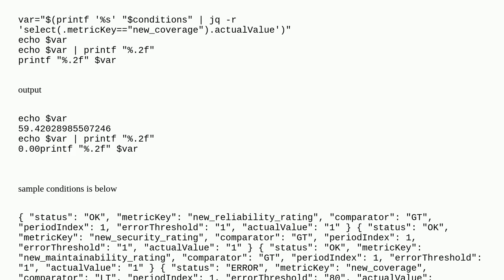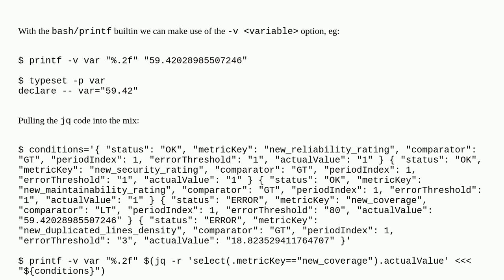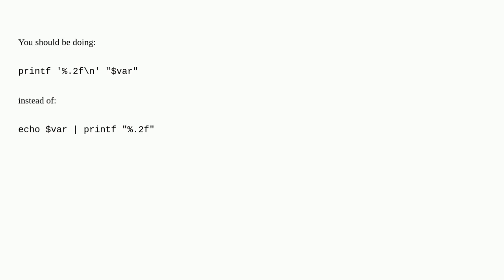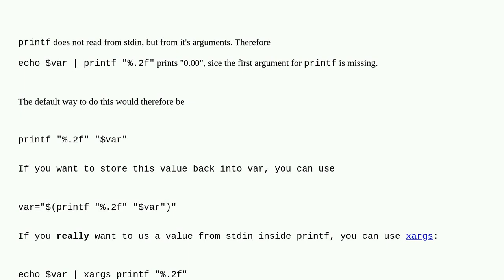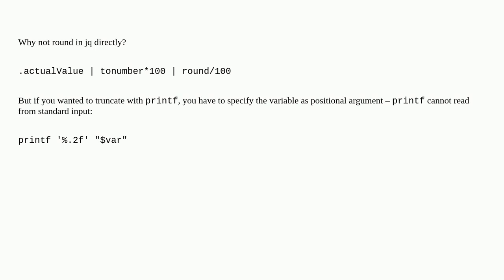how to round up to 2decimal in combination with %s in bash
A special thanks goes out to the awesome community

  formatting jq